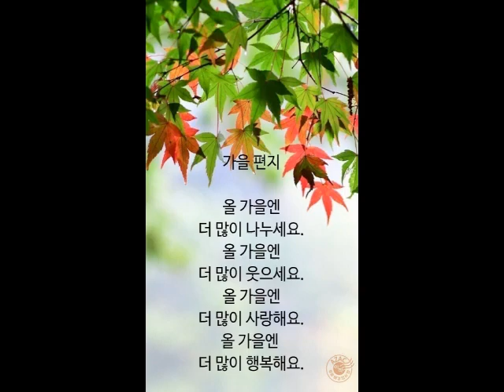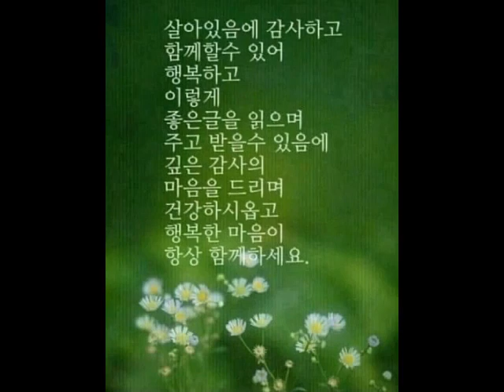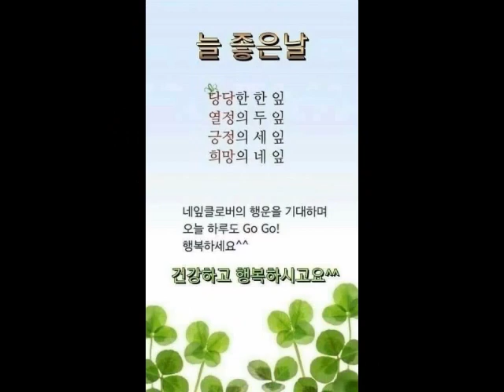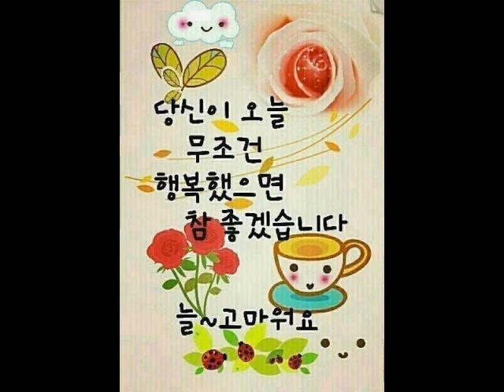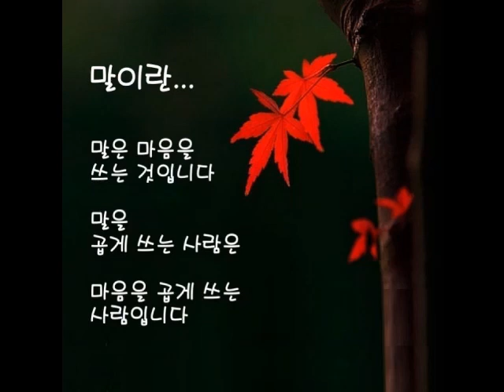(좋은글) 읽으면 힘이 되는 좋은 글~예쁜 가을날 되세요.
파아란 가을 하늘이 참 예쁜 시월입니다.
걱정은 바람이 날려주고
잡념은 구름이 걷어가는
행복한 가을날 되세요.